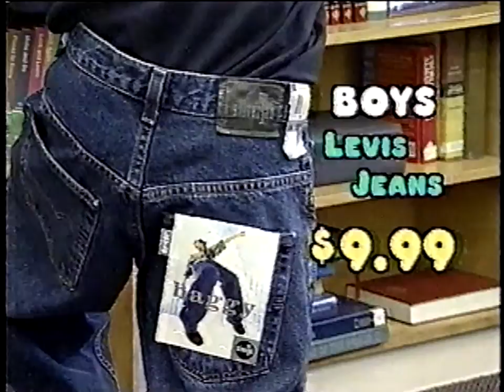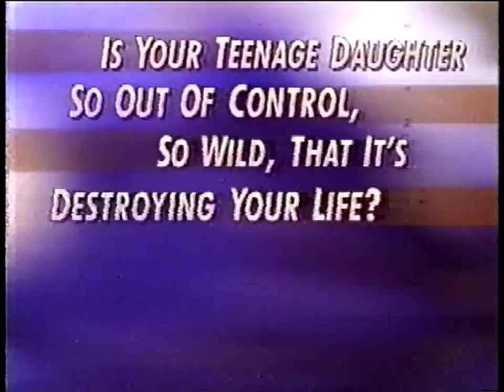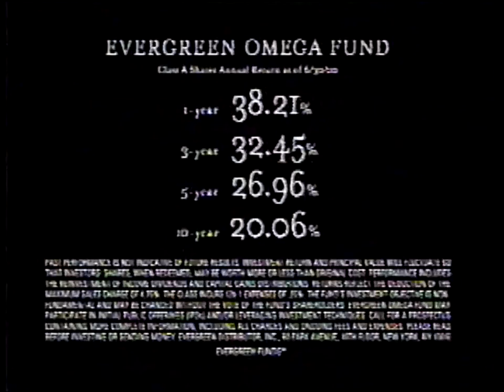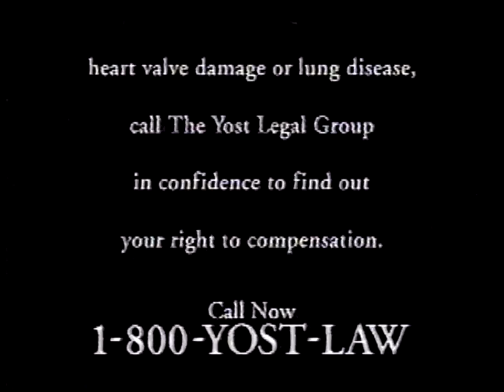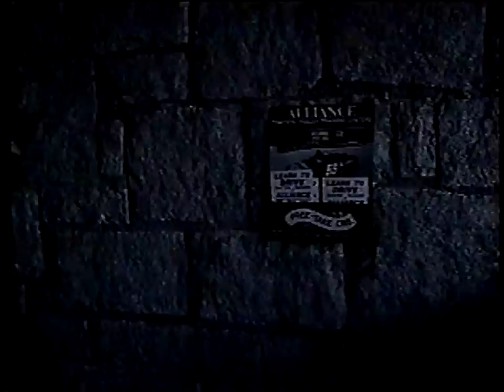WTTG commercials (August 15, 2000)